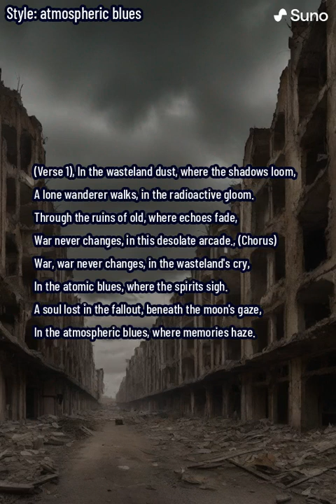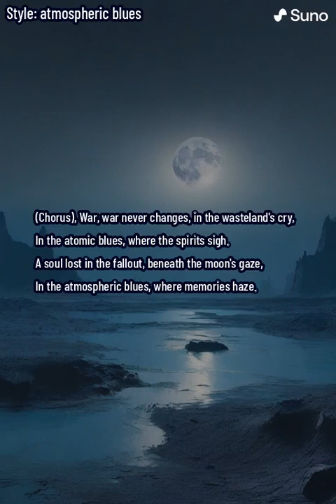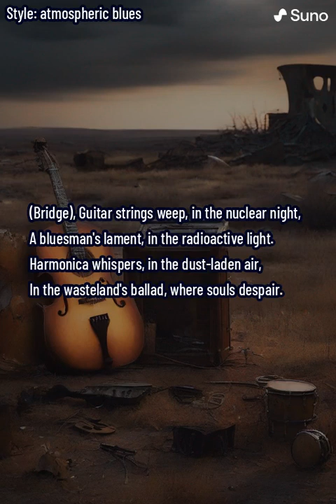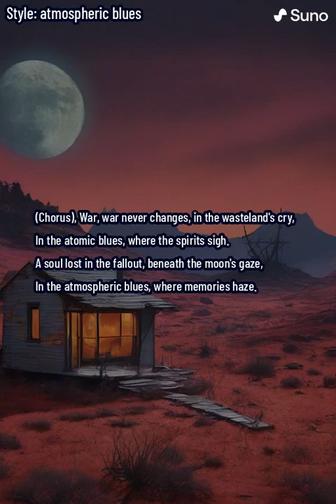Atomic Blues (lyrics)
Enter the desolate world of the wasteland through the haunting melodies of 'Atomic Blues,' a ballad that captures the essence of a lone wanderer's journey through the radioactive gloom.

The verse paints a picture of a world where war's bitter legacy looms large, with the wanderer navigating through ruins where echoes of the past fade into oblivion. The chorus echoes the sentiment that war never changes, depicting the wasteland's cry in atomic blues where spirits sigh and memories haze.

Amidst the broken skyline and decaying dreams, the wanderer's tale unfolds, revealing the corrosive nature of war's legacy on the radioactive road. The bridge introduces the haunting melodies of guitar strings and harmonica whispers, underscoring the despair that permeates the wasteland's ballad.

In the fallout's embrace, shadows dance, and hope is lost, echoing the eternal cost of war. The chorus resurfaces, emphasizing the wasteland's cry in atomic blues where souls are lost beneath the moon's gaze and memories haze.

As the song concludes, the wasteland's twilight becomes the backdrop for a bluesman's lament in the irradiated dome. 'Atomic Blues' serves as a poignant reminder that war's grip never loosens, even in the fallout's embrace, where dreams refuse to die.